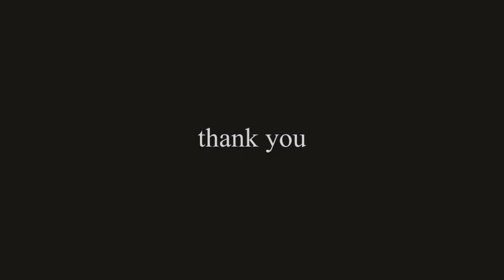Gurudas Shenoy@Art TV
Gurudas Shenoy is one of the eminent artists of India based in Bengaluru. His work of art has always been a celebrated setting onto which he projects his beliefs, inner feelings and experiences through his progressive ideas thereby presenting a new trend of soul reflections. His paintings reflect the changing ideas about an aesthetic experience, its functionality and transcends the genre to the heights of a spiritual experience. The freedom with which he explores, breaking away from the traditional rules of landscape art narrates the signature importance of abstraction in landscape art.